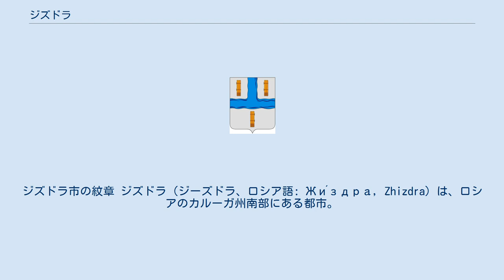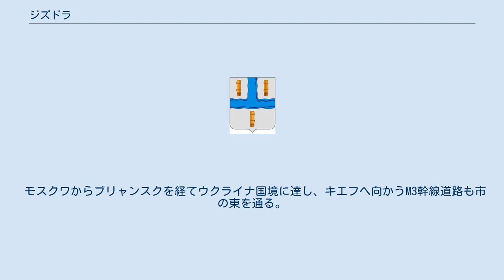ジズドラ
ジズドラ市の紋章 ジズドラ（ジーズドラ、ロシア語: Жи́здра, Zhizdra）は、ロシアのカルーガ州南部にある都市。
オカ川の左支流ジズドラ川沿いにある。
州都カルーガからは南西へ180km。
 ジズドラ地区の行政中心地でもある。
人口は2002年全ロシア国勢調査で 5,719人。
 ジズドラは1146年の記録に初出する古い村であるが、1777年に市の地位を得て郡の中心地となっている。
地名はジズドラ川から来ているが、川の名はバルト語派の言葉で「粗い砂」や「砂利」を指す語から来ている。
 18世紀から19世紀にかけては木材取引の中心であった。
当時、町の西方のリュジノヴォなどには実業家のマルゾフ家が工場を建て、ジズドラから出る鉄鉱石や石炭などを使って操業していた。
しかしジズドラは開発が進まず重要でない町のままであった。
 第二次世界大戦の独ソ戦中の1941年10月5日、ジズドラはドイツ国防軍に占領された。
その2年後の1943年8月16日、赤軍西部戦線はクトゥーゾフ作戦の過程でジズドラを奪還した。
1939年に8,100人を超えた人口は1959年には5,200人に減っている。
 ジズドラ市内には歴史博物館がある。
 主な産業は木材加工、繊維、食品など。
 1899年にモスクワ-ブリャンスク-キエフを結ぶ鉄道路線上にシケイェヴォ駅が開業した。
この駅はジズドラ市街から10km東にある。
ジズドラに通じる支線もあったが、第二次世界大戦で破壊され再建されなかった。
 モスクワからブリャンスクを経てウクライナ国境に達し、キエフへ向かうM3幹線道路も市の東を通る。
ここからリュジノヴォ方面への道が分かれている。